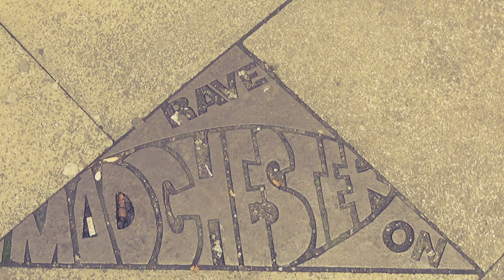Coach Jeets 'No Surrender' (official music video)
*Taken from Coach Jeets E.P 'Dungeon 4 Life' (2022)
a video mash with lyrics...
*dedicated to those who make the memories!
coach 😎✌️
*Thanks to all those featured
Tony Freidus
Tony Bridge
G.A.V
Anthony Baker
Daniel Gibson
Big Denz
Wavy9
1 Torcha Boss
Devonte Mac
Courtney Edwards
Gee Q
Ryez Clothing
John Bullwich
CeeOne
Sleepy
CH
Mac
Hugo Correa
Lab 51 & Samzy
Talk of the North Media
plus many more unamed.